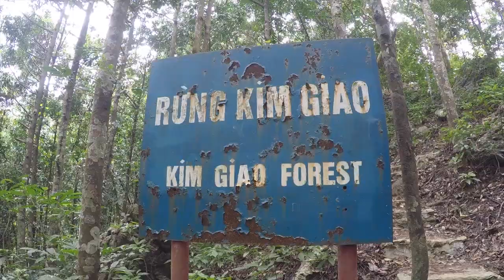The Jungle of Cat Ba National Park in North Vietnam